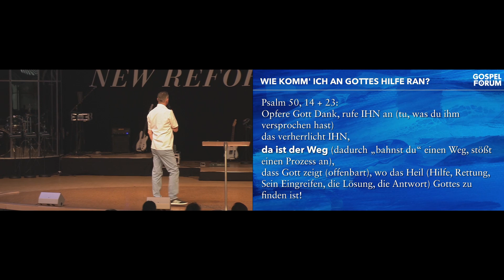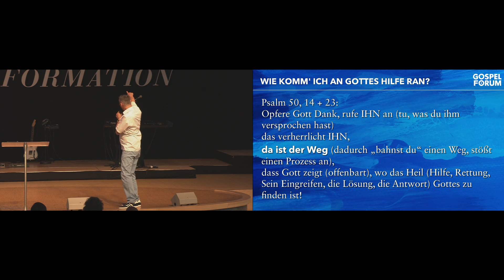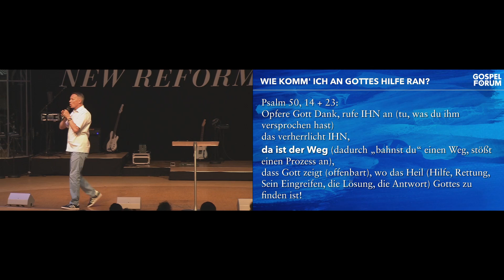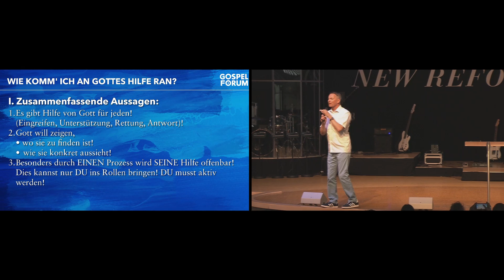Peter Wenz - Wie komm ich an Gottes Hilfe ran 18.6.17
Ausschnitt aus einer Predigt von Pastor Peter Wenz am 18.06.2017 im GOSPEL FORUM Stuttgart mit dem Thema "Wie komm' ich an Gottes Hilfe ran?".